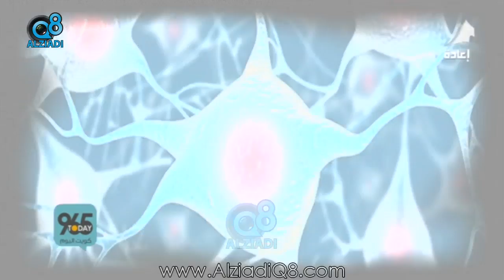لقاء د.مريم عرب في برنامج (كويت اليوم) عن أسباب مرض «باركنسون» و طرق الوقاية